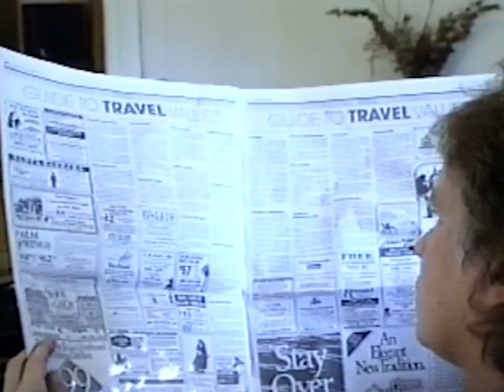"Tourist Attractions" - Mary MacLeod (Pop 3) 1989 (2016 re-edit)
Mary MacLeod fronts Pop 3 (Mary, George Calfa & Lloyd Mair) in this video from 1989, digitally re-edited in 2016.
Also featured (in order of appearance):
Kelley Rodgers (comedian & musician from the duo 1% Goat)
Barry Steiger (comedian)
Lou DiMaggio (comedian & actor)
Directed & edited by Dave Edison